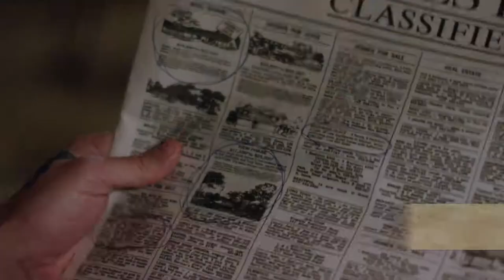Movie Report The Iceman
'The Iceman' tells the true story of Richard Kuklinski, a mob hitman who killed between a hundred and 250 people over a series of decades.